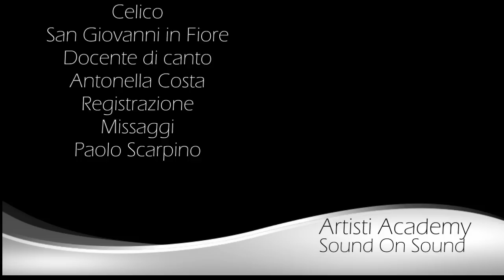Ready for love MARIKA CURIA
Registrazione e missaggio: Paolo Scarpino
Docente di Canto: Antonella Costa
Registrato presso lo studio ARTISTI ACADEMY - SOUND ON SOUND

Progetto in collaborazione con Artisti Academy Sound on Sound di Antonella Costa e Paolo Scarpino